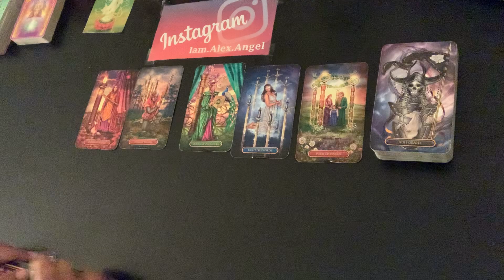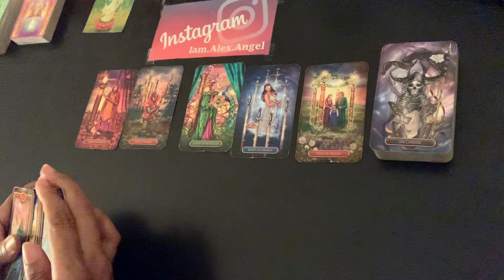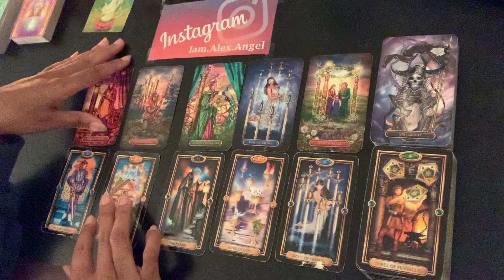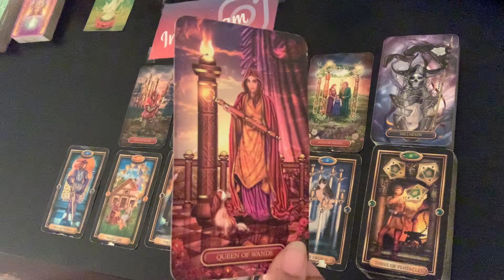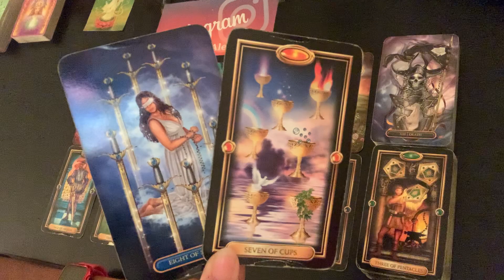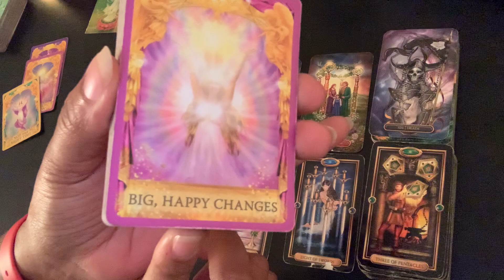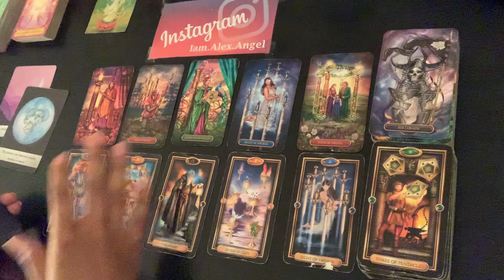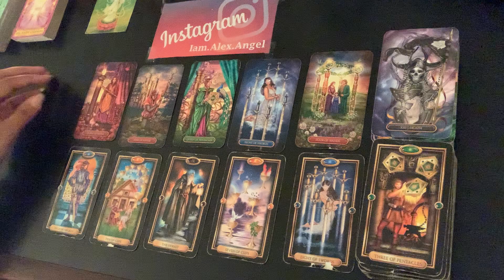Aries - A secret admirer will be revealed soon | November 2021